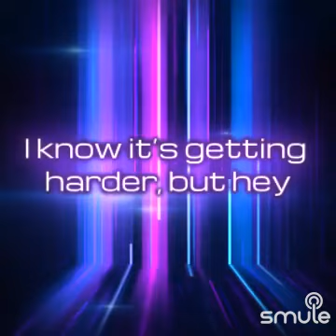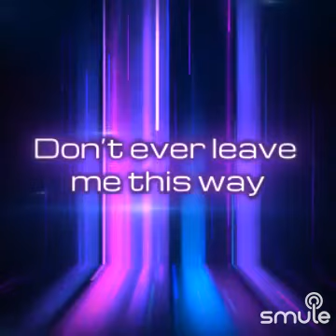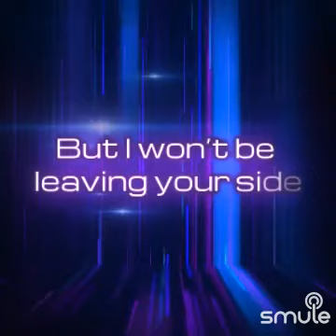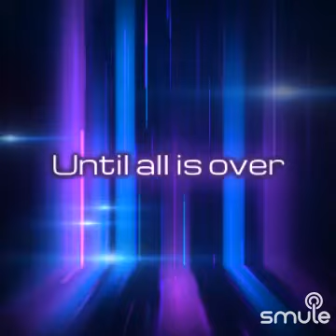A-ha Rolling Thunder cover